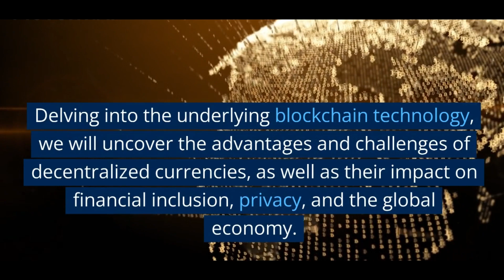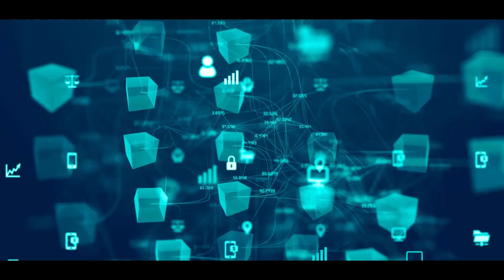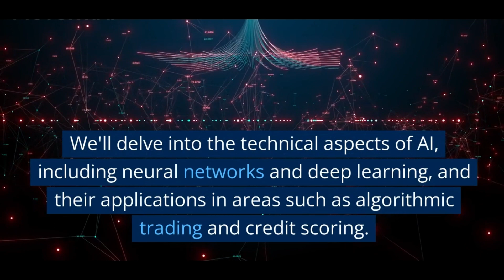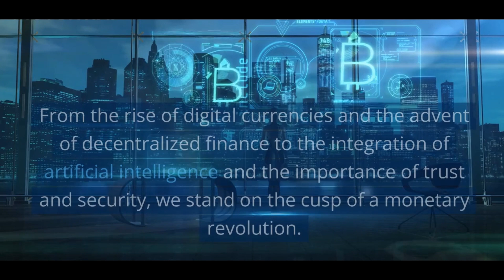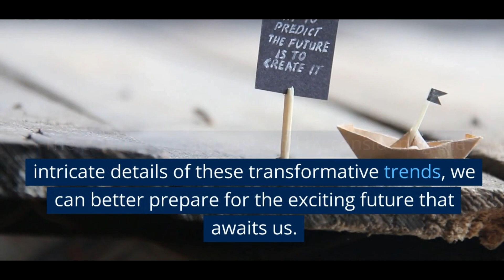The Future of Money: A Drastic Transformation Awaits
Get ready to be blown away by the mind-bending possibilities of the future of money! In this viral video, we take you on an exhilarating journey into a world where traditional currency meets cutting-edge technology and groundbreaking innovations. From digital currencies to decentralized finance, artificial intelligence, and beyond, the future of money is about to revolutionize how we live, transact, and thrive!

Join us as we explore the captivating landscape of digital currencies, unraveling the secrets behind cryptocurrencies like Bitcoin and Ethereum. Discover the power of blockchain technology and how it's reshaping the financial industry, empowering individuals and challenging the status quo.

But that's just the beginning! Brace yourself for a deep dive into the realm of central bank digital currencies (CBDCs), where governments around the world are reimagining money itself. Learn how CBDCs could streamline transactions, enhance financial inclusion, and pave the way for a more connected global economy.

Hold on tight as we uncover the thrilling prospects of a cashless society, where digital payments and futuristic technologies like biometric authentication and blockchain-based systems dominate the landscape. Explore the possibilities of secure, seamless transactions that transcend borders and bridge the gap between individuals and communities.

But it doesn't stop there! Enter the world of decentralized finance (DeFi), where traditional intermediaries are bypassed, and financial power is placed directly into the hands of the people. Discover how smart contracts and decentralized applications (DApps) are revolutionizing lending, investing, and more, empowering individuals to take control of their financial destiny.

Prepare to be amazed as we delve into the role of artificial intelligence (AI) in shaping the future of money. Witness how AI algorithms and machine learning are transforming financial services, from personalized robo-advisors that optimize your investments to sophisticated fraud detection systems that keep your money safe. We'll uncover the potential and ethical implications of AI in finance, and how it can redefine our financial landscape.

But what about the bigger picture? Explore how these transformations impact economic systems, wealth distribution, and societal equality. We'll dive deep into the challenges and opportunities that arise as we navigate this brave new world, from addressing income inequality to reimagining governance structures and the importance of preserving trust, privacy, and security.

So, are you ready to embark on this mind-expanding journey into the future of money? The future is now, and it's time to unlock the limitless possibilities that await us in the ever-evolving world of money!